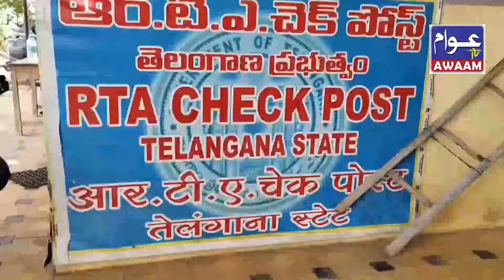28-05-24 AWAAM TV NEWS NIZAMABAD